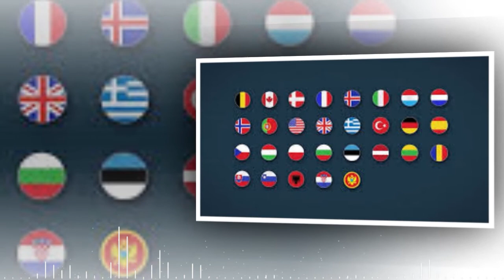Xov Xwm 18/5 2022 Russia & Ukraine Thiab Teeb Meem Ntau Lub Tebchaws Txaus Ntshai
► Producer: Hmong Tv News
- Zoo Siab Txais Tos Txhua Tus tuaj saib thiab txhawb nqa kuv Hmong Tv News .Vam tias nej txhua tus yuav txhawb kuv tshooj channel no.

© Copyright by:  Hmong Tv News☞ Do not Reup